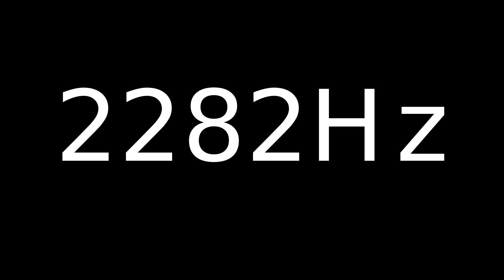Speaker Sound Test 2282Hz